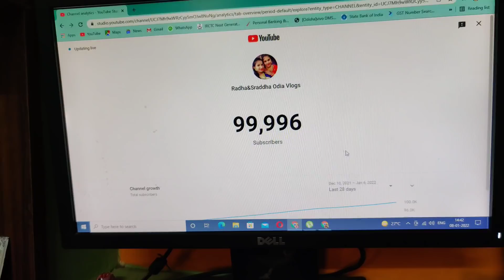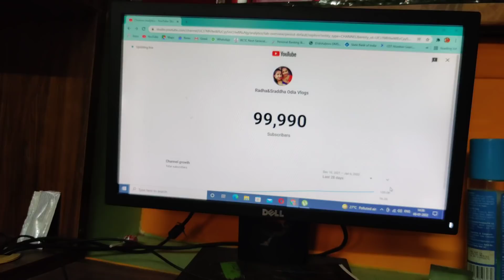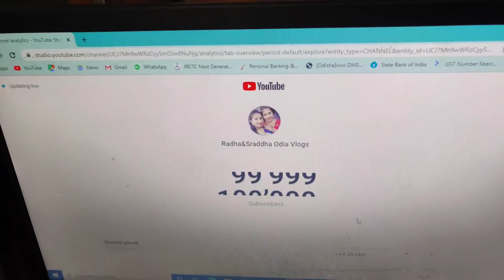100 K Completed // Yaahh Hooou 😍// Gunu&Chunu Vlogger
100 K Completed // Yaahh Hooou // Gunu&Chunu Vlogger